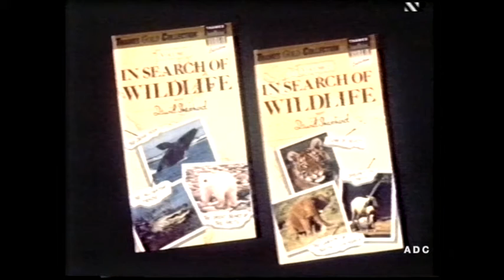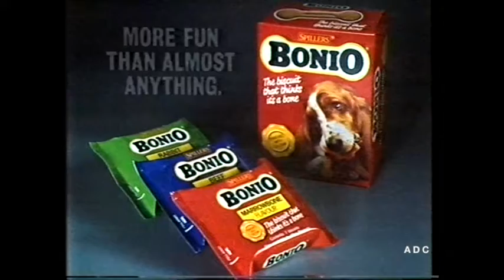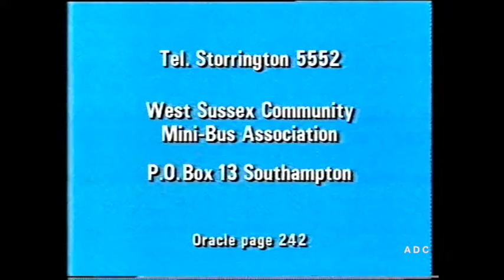TVS trailers, adverts & link announcer Glen Thompsett 26th July 1988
Peter Marshall at Thames, TVS trailers Trish Bertram on 2nd trailer , adverts & link announcer Glen Thompsett 26th July 1988